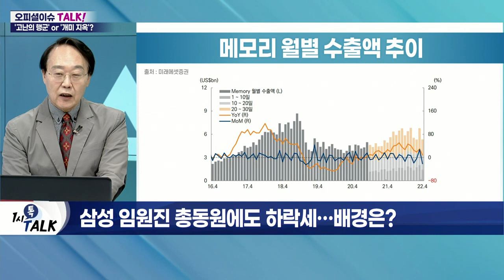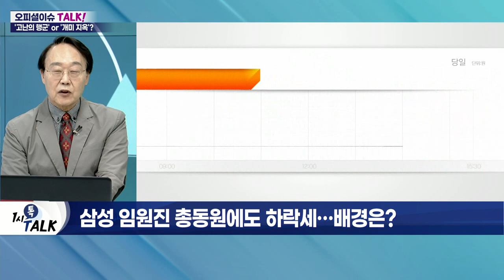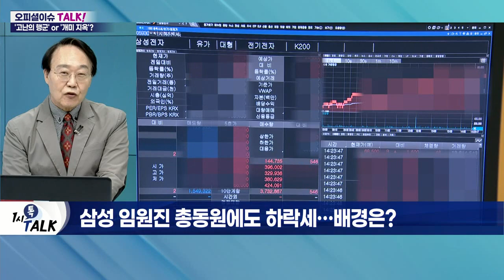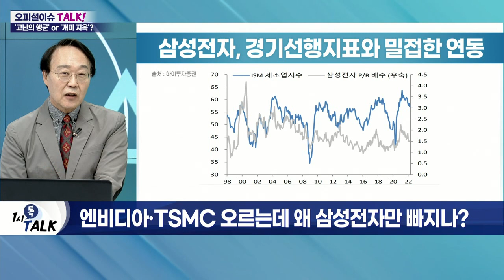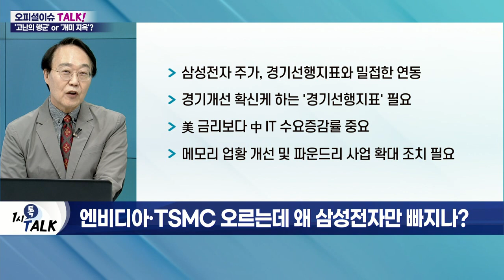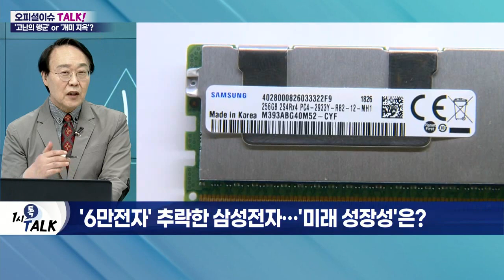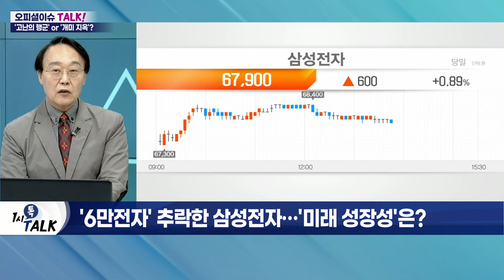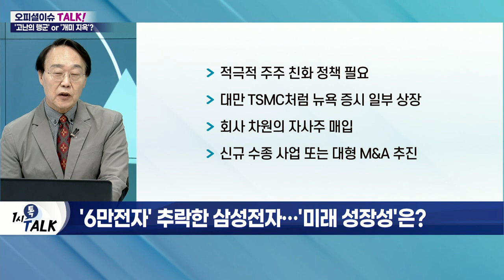78조 최대 실적에도 삼성전자 '울상'… 왜?_오피셜 이슈 TALK (20220503)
Q. 삼성 임원진 총동원에도 하락세… 배경은?
- 주요 임원 대상 자사주 매입 독려
- 주가 부양 총동원령에도 주가 하락세
- 경영진 주식 매수, 성장성에 대한 자신감 표명
- 우크라이나 침공 여파로 외국인 이탈 영향
- 메모리 수요 부진 및 파운드리 경쟁 심화

Q. 엔비디아·TSMC 오르는데 왜 삼성전자만 빠지나?
- 2021년 이후 동종업계 주가 상승세
- 엔비디아 108%·TSMC 14%·인텔 2% 상승
- 시장 신뢰도 하락 체크 필요
- 코스피 대장주로서 매크로 영향 여부
- 삼성전자 주가, 경기선행지표와 밀접한 연동
- 경기 개선 확신케 하는 '경기선행지표' 필요
- 美 금리보다 中 IT 수요증감률 중요
- 메모리 업황 개선 및 파운드리 사업 확대 조치 필요

Q. '6만전자' 추락한 삼성전자… '미래 성장성'은?
- 파운드리 분야 기술 격차 확대 여부 확인
- 인텔의 부상… 美 신규 공급망 구축
- 게임최적화(GOS)로 인한 '갤럭시' 브랜드 신뢰도 재건 방안 확대
- 일부 가전제품의 OEM 방식 판매도 문제
- 적극적 주주친화정책 필요
- 대만 TSMC처럼 뉴욕 증시 일부 상장
- 회사 차원의 자사주 매입
- 신규 수종 사업 또는 대형 M&A 추진

Q. 삼성 부회장 직속TF 신설… 대형 M&A 속도 내나?
- 한종희 부회장 직속 신사업 TF 신설
- 반도체 M&A 전문가 '마코 치사리' 영입
- 안중현 M&A 실무 총괄자, 신임 사장으로 승진
- 순현금 107조 원 이상 보유